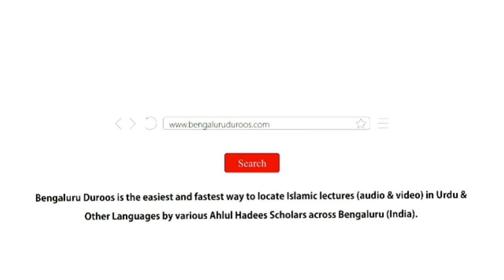Nahoosat Se Mutalliq Do Eham Hadeeson Ki Wazaahat | Shaykh Abdul Azeem Madani